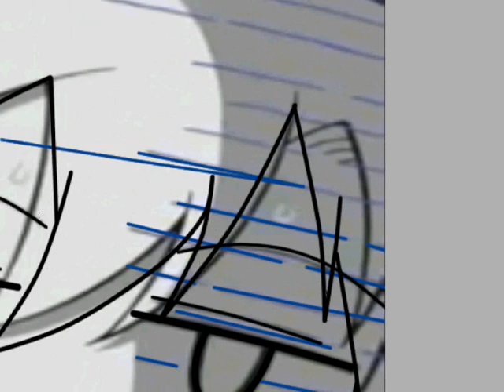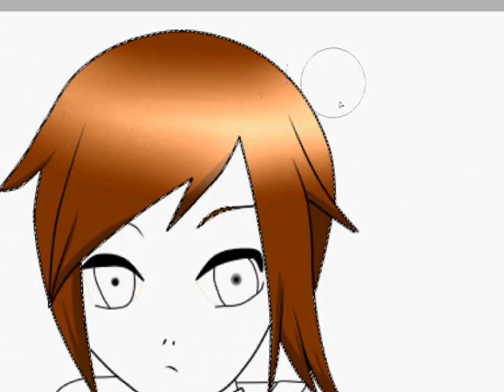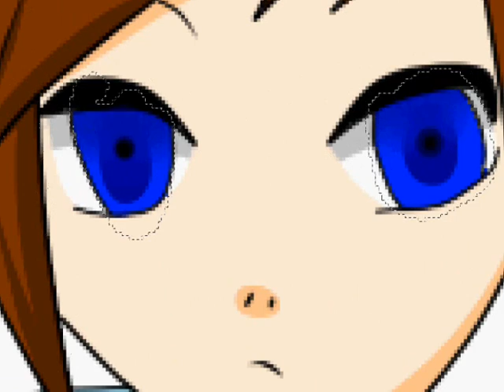Colouring my RPC's ~Part 1~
I'm recording me colour a ton of unfinshed pics I never finished so I decided to record it all^^